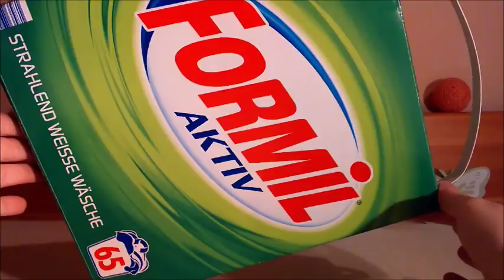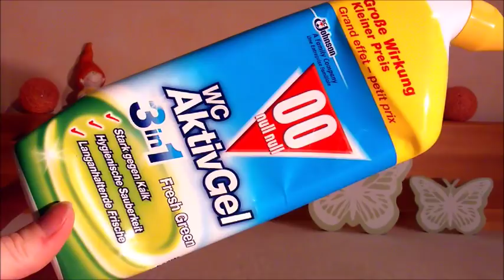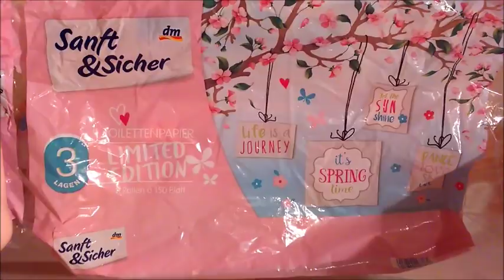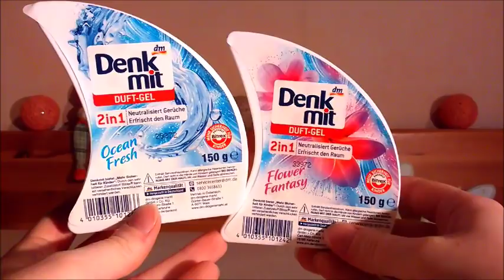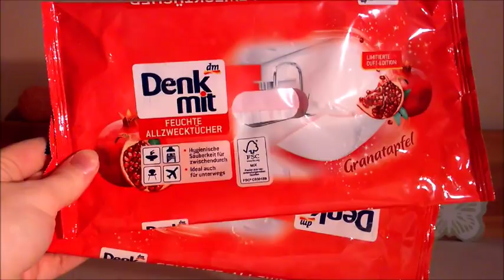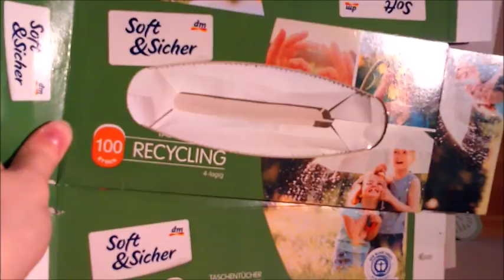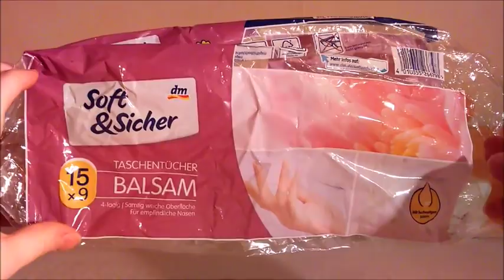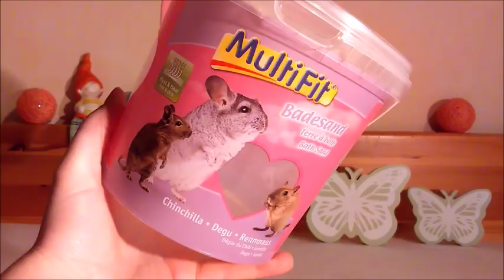AUFGEBRAUCHT im März & April | Haushalt | FranzisPflegeKiste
____________Öffne Mich_____________

heute habe ich das Aufgebraucht Video im Bereich Haushalt für euch  😊 Dieses mal für die Monate März & April.

Bis Bald,
Eure Franzi

Aufgebraucht im Januar | Pflege1:
Aufgebraucht im Januar | Pflege2:

 *Meine Sozial Media Seiten*

🗑 Meine Aufgebrauchten Produkte
Formil aktiv Waschmittel
Domol Hygiene Spüler
Kuschelweich Sommerliebe
kuschelweich Karibischer Traum
Lenor Sommerbriese
WC Ente WC Reiniger Citrus
00Aktiv Gel Fresh Green
Denk mit WC Duft Stein flower Splash
WC Frisch WC Stein Hawaii
Sanft & Sicher LE Toilettenpapier Frühling
Soft Star LE Toilettenpapier lama
Floralys Feuchtes Toilettenpapier Sensitiv
Denk mit Hygiene spray Desinfektion
Frosch Dusche & Bad Reiniger
Denk mit Duft Gel Ocean Fresh
Denk mit Duft Gel Flower fantasy
Pril Sensitiv Spülmittel
Profissimo Haushaltshandschuhe mittel
Denk mit Feuchte Allzwecktücher Granatapfel 2x
Denk mit Feuchte Allzwecktücher Pure Frische
ebelin kosmetiktücher
ebelin 200 Kosmetiktücher 2x
Soft &Sicher Recycling taschentücherbox 2x
Alouette Recycling Taschentücherbox
Soft & Sicher Balsam Taschentücher

Produkte  von meinen Wellensittichen 🐦
Vitakraft Vogelsand Sandy
Vitakraft VogelTrank

Produkte der Hamster:
Vitakraft Nagertrank
Multi Fit Badesand